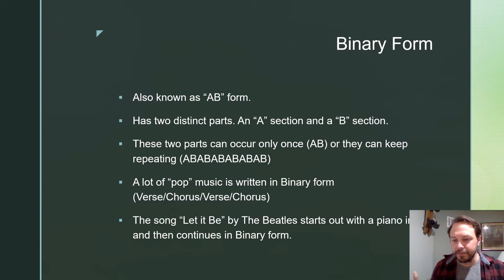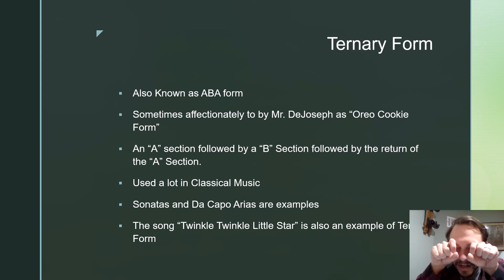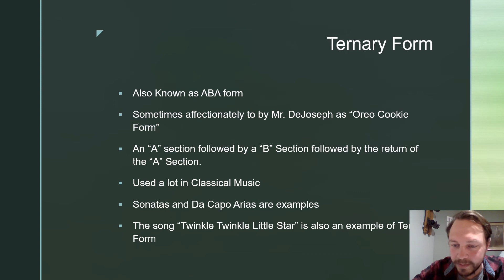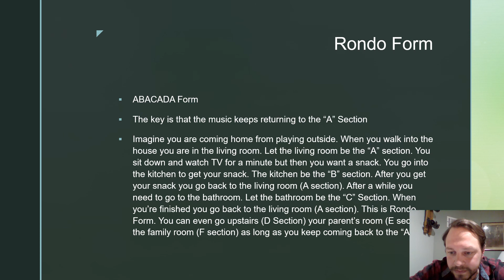Form Part II- Binary, Ternary, and Rondo